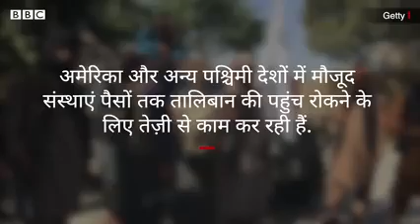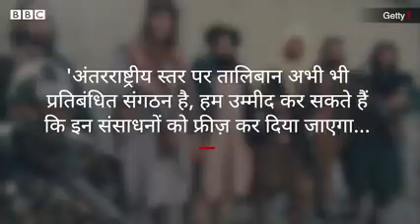AFGANISTAN:: Taliban money prablam in Afganistan